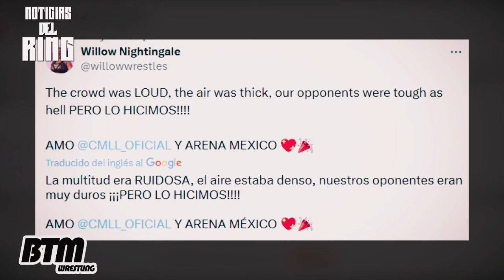BRYAN DANIELSON se QUEJA de REGLAS del CMLL|MOXLEY ALABA AFICION MEXICANA| AAA PRESIONADA por CMLL